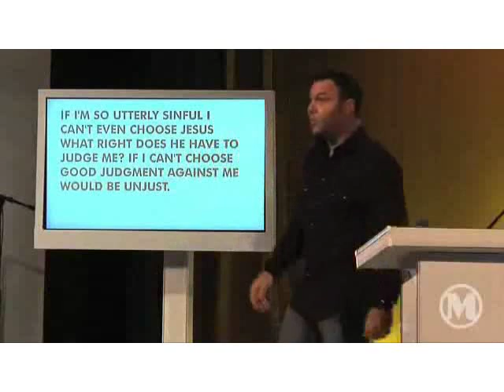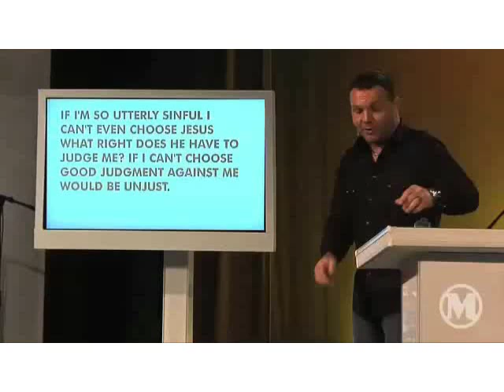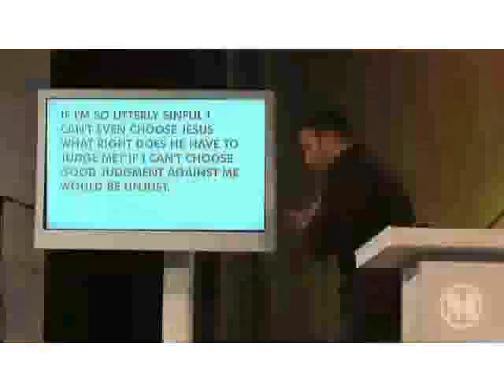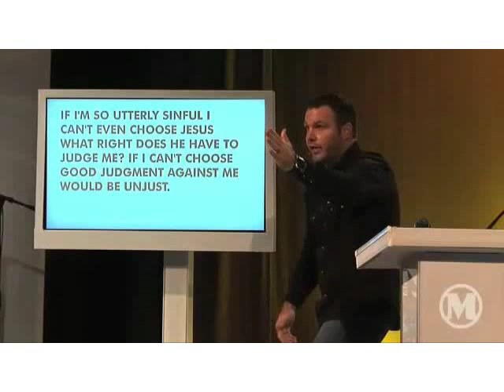Mark Driscoll - On Election and Grace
An amazing story that explains grace and election to a T.

COMMENTERS: If you're going to make a comment that you think "disproves" the Doctrines of Grace, at least have the honesty to stick around and read the responses to your comment.  Otherwise you're just revealing the fear in your heart that your own ideas are wrong.